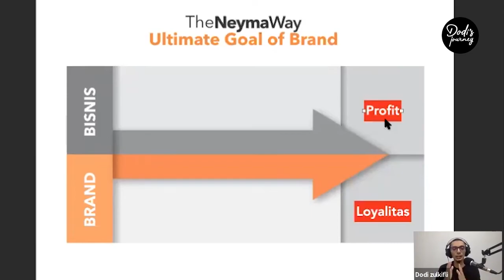💯 Kenapa Tujuan Berbisnis Harus Profit?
Kenapa sih tujuan utama bisnis harus profit?

disini saya cerita tentang pengalaman haji bertemu seorang jamaah yang menjalankan bisnisnya memang untuk mencari profit.